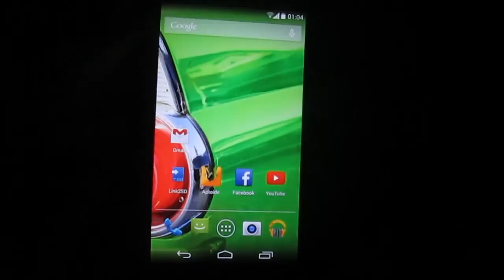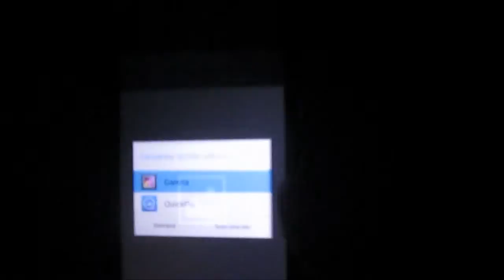como activar la camara lenta del moto g